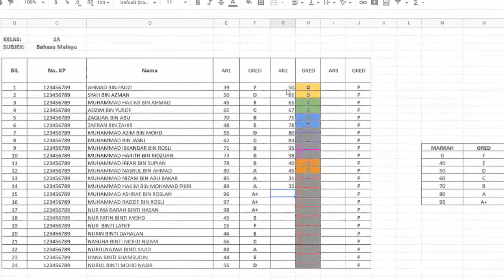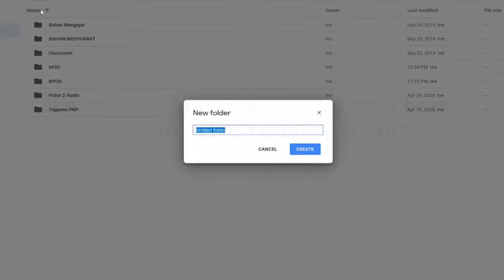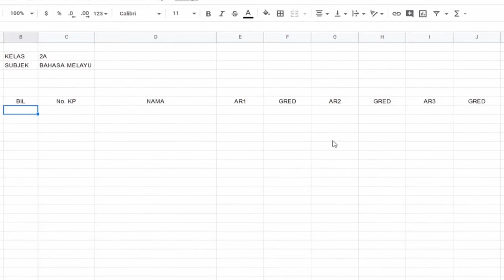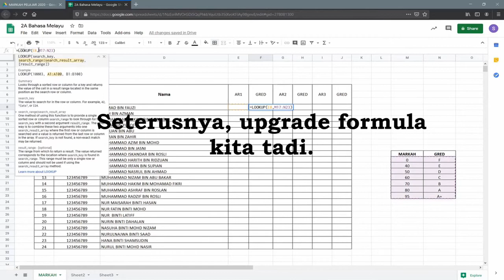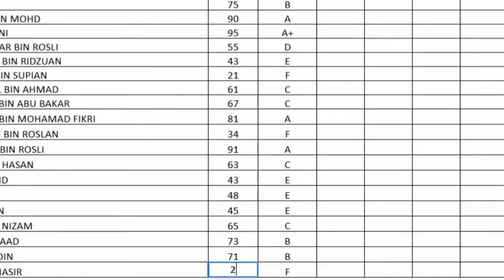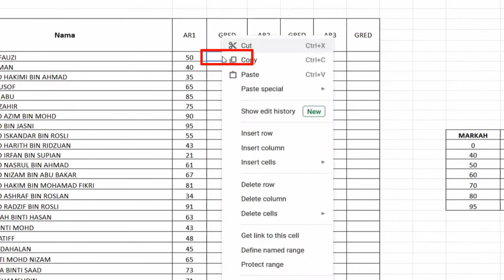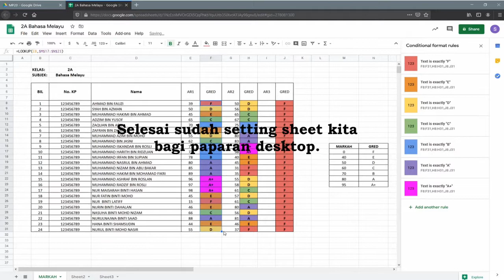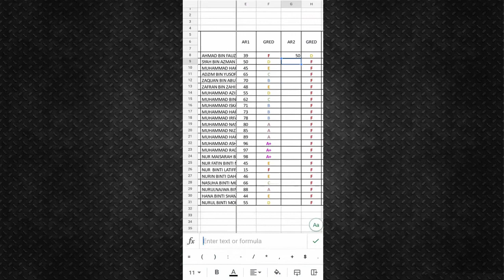Tutorial membina "Colour Grading Sheet" atau Penggredan Warna menggunakan Google Sheets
Tutorial ini membolehkan kita membina sheet untuk mengisi markah pelajar dan membuat penggredan markah secara automatik. Sheet ini juga dapat membolehkan markah digredkan mengikut warna serta tahap pencapaian mereka.

Video ini memfokuskan kepada penggunaan formula "LOOKUP" dan penetapan "Conditional Formating" dalam Google Sheets.